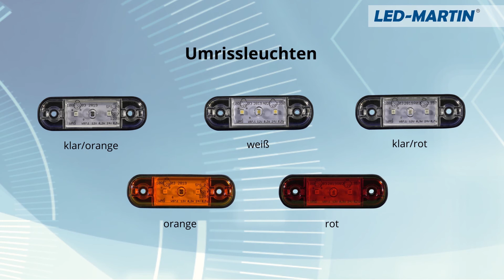LED-MARTIN ® Umrissleuchten UR10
Unsere Positions- und Umrissleuchten bieten mit nur 10,4mm Höhe und extra hellen LEDs ein einzigartiges Design mit beispiellosen Abmessungen.

Die für die StVo zugelassenen Leuchten können bei 12V/24V genutzt werden und sind für den jahrelangen Einsatz konzipiert.

Technische Details:

- gefärbte Lichtscheibe gemäß Farbwahl
- inkl. Gummiabdichtung
- verpolsicher (Polung beliebig)
- 23cm LgY-S 0,75 mm² Kabel
- IP66/68 Schutzart
- 12V/24V
- 83,8x24,2x10,4mm (LXBXH)
- 61mm Lochabstand
- Prüfrichtlinie: ECE-R10

Lieferumfang:

- 1x Umrissleuchte UR10 mit Zulassung
- 1x Lackschutz für Umrissleuchte